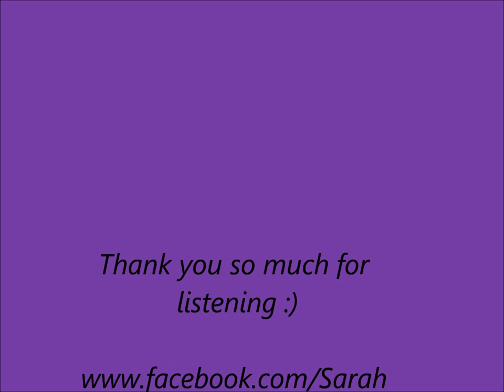Sarah Kemp- Cover- Christina Perri Arms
recorded @ popstar studio's